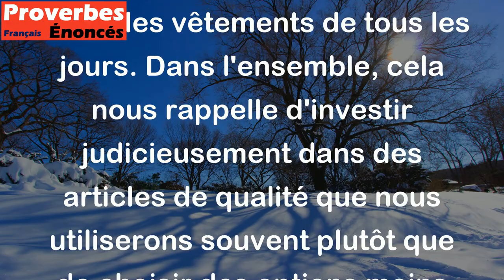La clé dont on se sert toujours est la plus chère. - Proverbe Français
Ce proverbe français signifie que l'objet que nous utilisons le plus fréquemment coûte généralement plus cher que les autres. Cela peut être vrai pour les clés, comme leur utilisation quotidienne signifie qu'elles doivent être solides et de bonne qualité. Cependant, cela peut également s'appliquer à d'autres choses, comme les outils, les appareils électroniques ou même les vêtements de tous les jours. Dans l'ensemble, cela nous rappelle d'investir judicieusement dans des articles de qualité que nous utiliserons souvent plutôt que de choisir des options moins chères et plus fragiles.